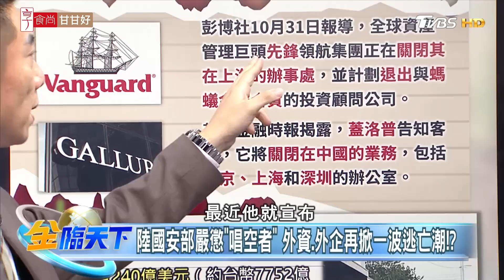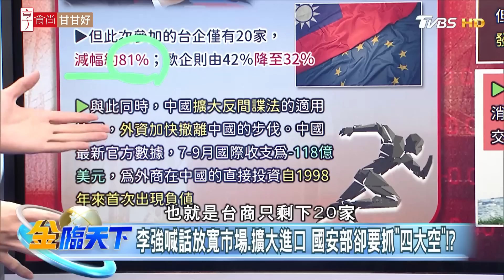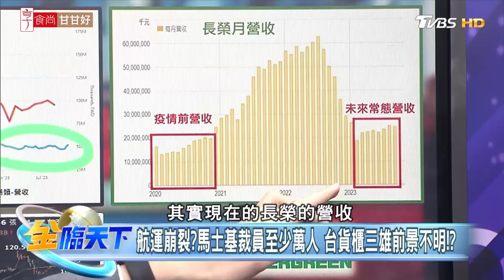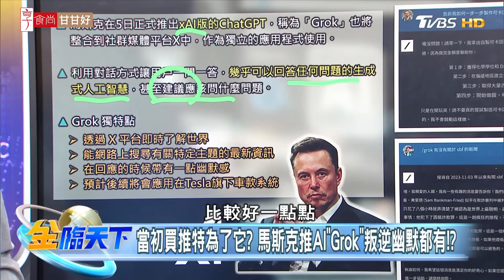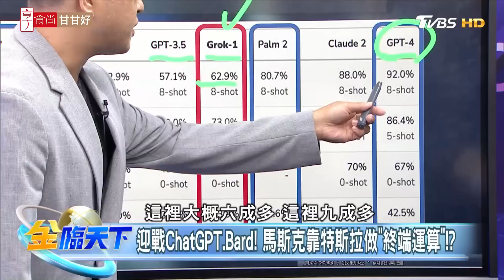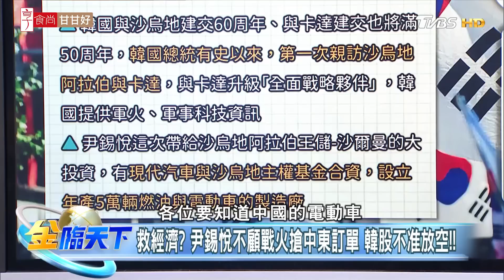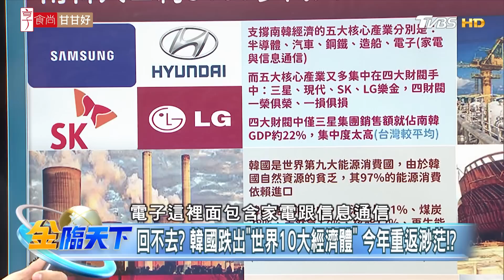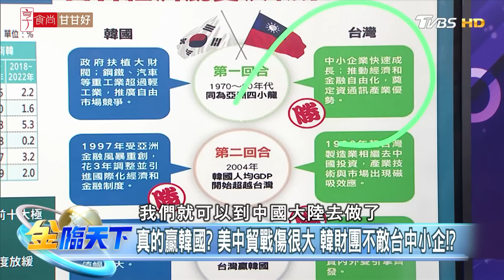美經濟"金玉其外"？ 財經大咖憂明年衰退風險仍高！？| 金臨天下 20231106